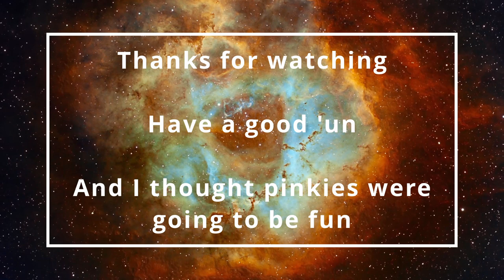Man in a box | DOOM Eternal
| Ep13 | Let's Play

This room, for flip's sake this room,

Blimey!